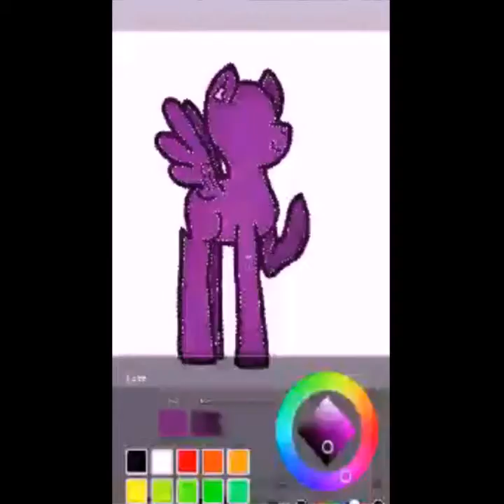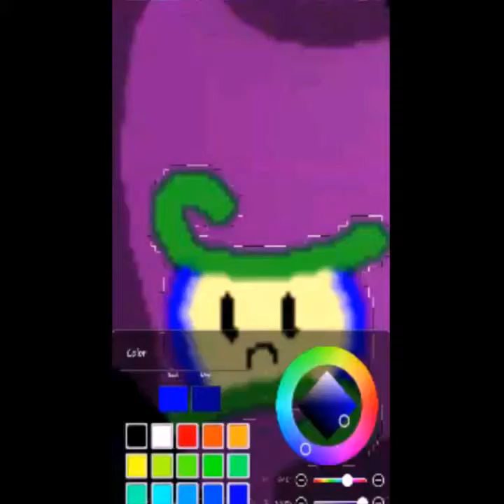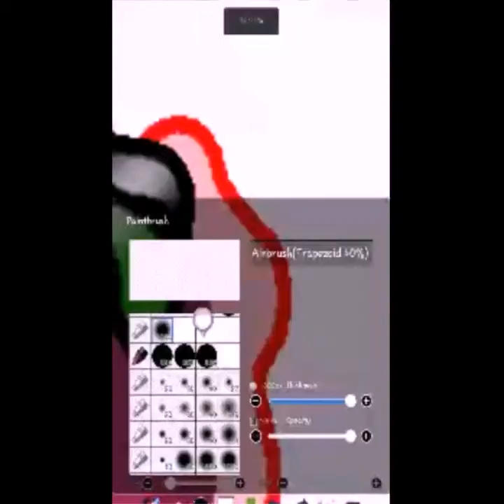Want Some Tea? (Speedpaint: Evil Laughs)